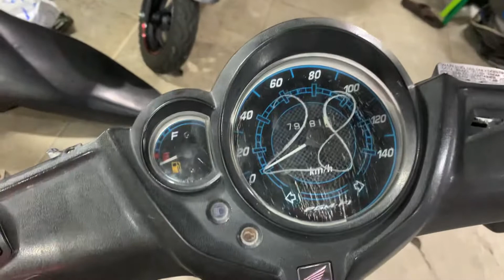Bán Xe Tay Ga .TARANIS🌷Nhập Khẩu❤️giá yêu thương🌷0902778579 a Minh ❤️